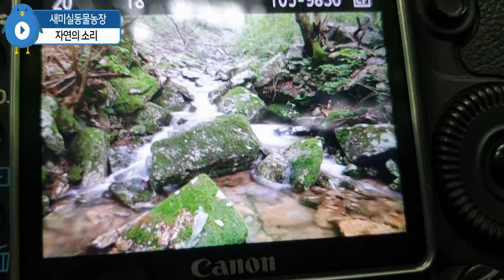◈◈자연의 소리,힐링 영상,ASMR ◈◈ 계곡 물소리,개구리 울음소리,가을 풀벌레 소리,반딧불이 비행 모습,고드름에 물 떨어지는 소리,여름 매미 울음소리,산새 지저귀는 소리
안녕하세요^^
제가 직접 담은 자연의 소리를 함 올려 봅니다
보고 들으시고 힐링하세요~~^^